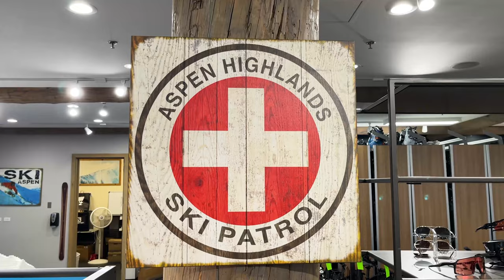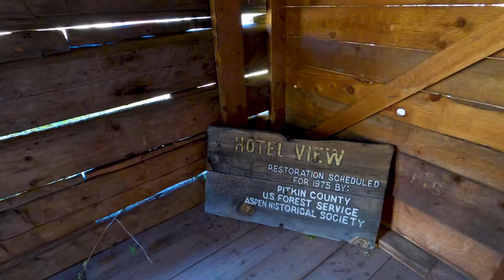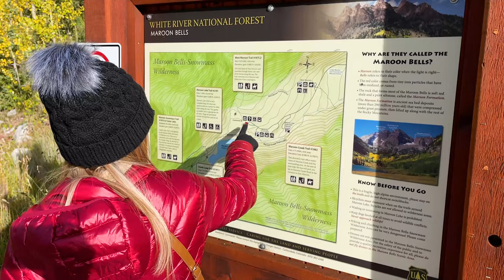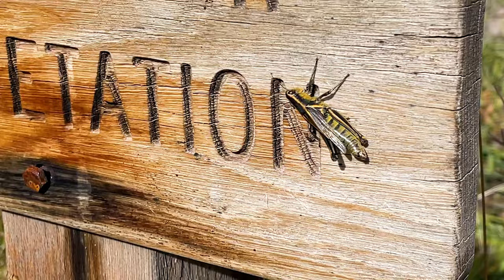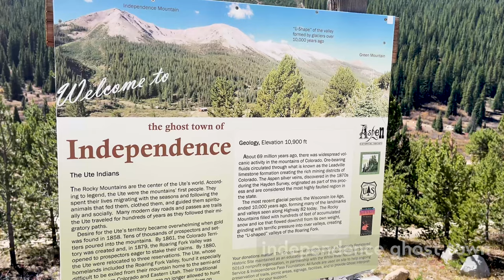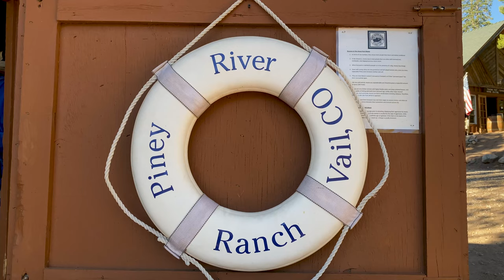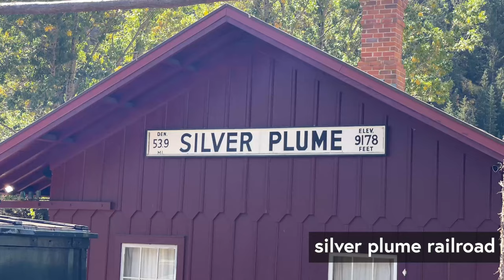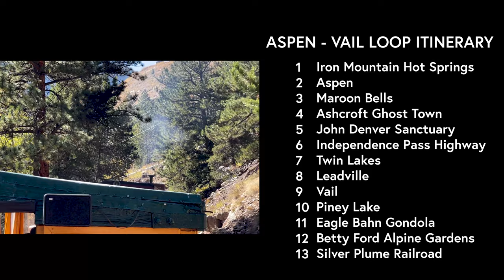Aspen & Vail Loop Roadtrip via Independence Pass || Fall Foliage / Beautiful Colors [FULL ITINERARY]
Aspen and Vail are beautiful destinations any time of year.
But we love the fall, just as the leaves are starting to change.
Try our suggested road trip itinerary from Glenwood Springs to Aspen over Independence Pass to Vail. Embrace the splendor of the Rockies.

⭐️ Don't Miss: Maroon Bells at 3:03

0:00 Introduction & Overview

1:02 Aspen, Colorado

2:15 John Denver Sanctuary

2:30 Ashcroft Ghost Town

3:03 Maroon Bells

5:28 Independence Pass Road

5:39 Devil's Punchbowl

6:18 Grotto Ice Caves

6:29 The Cascades at the Grotto

6:56 Independence Ghost Town

7:04 Independence Pass / Continental Divide

7:18 Twin Lakes

7:32 High Mountain Pies

7:37 Leadville, Colorado

7:51 Red Cliffs Bridge

7:59 Iron Mountain Hot Springs

8:15 Piney Lake

9:32 Vail, Colorado

9:38 Eagle Bahn Gondola

9:53 Betty Ford Alpine Garden

10:27 Brunch at Vintage

10:33 Fondue at Alpenrose

10:41 Mountain Standard Restaurant

10:54 Silver Plume Railroad / Georgetown Loop